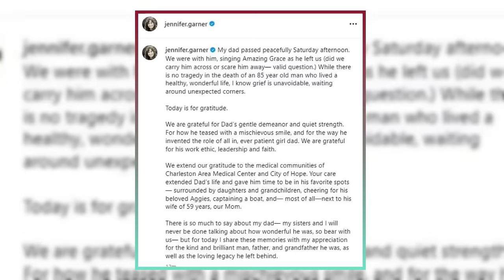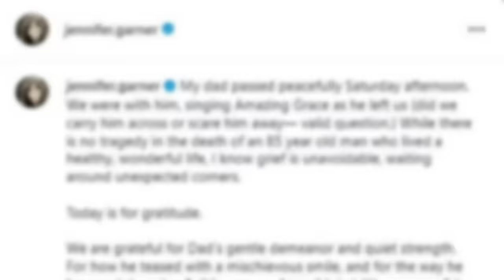"Jennifer Garner & Ben Affleck's Daughter Debuts New Name!"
"Jennifer Garner and Ben Affleck's 15-year-old, formerly Seraphina Rose, makes a public debut under their new name, Fin, at a memorial service for Jennifer's father. Witness their poignant introduction and learn about the significance of their name change. Discover how celebrity families navigate identity and support their children in finding their true selves.